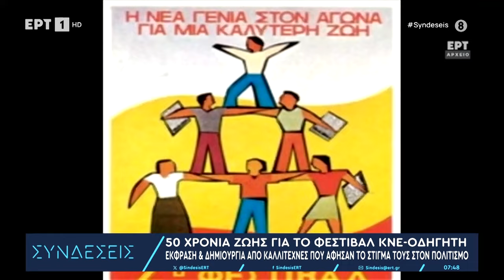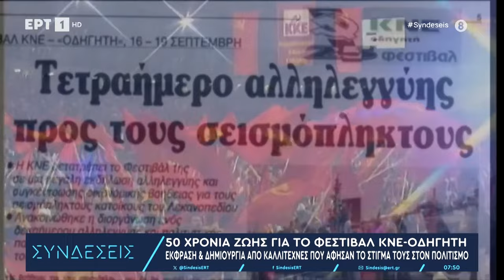Θ.Κωτσαντής: Το Φεστιβάλ της ΚΝΕ είναι μια μεγάλη γιορτή των νέων που παλεύουν να αλλάξουν τον κόσμο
Το 50ό Φεστιβάλ ΚΝΕ - «Οδηγητή» που ξεκινάει σήμερα, θα διαρκέσει μέχρι το Σάββατο με 4 σκηνές και περισσότερους από 400 καλλιτέχνες, πρόκειται για το μεγαλύτερο πολιτικό και πολιτιστικό γεγονός της χώρας που έχει γράψει τη δική του ιστορία 50 ολόκληρα χρόνια και έχει αφήσει ένα μεγάλο πολιτιστικό αποτύπωμα τόνισε ο *Θοδωρής Κωτσαντής,* Γραμματέας του ΚΣ της ΚΝΕ, μιλώντας το πρωί της Τετάρτης στην ΕΡΤ.